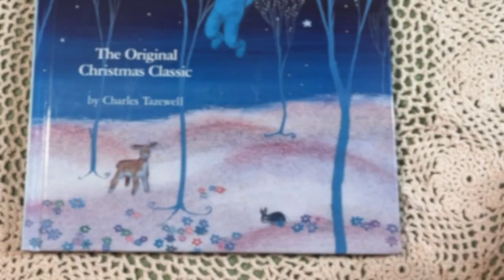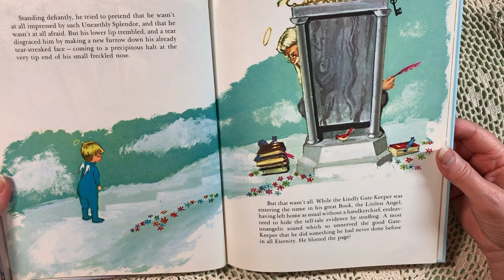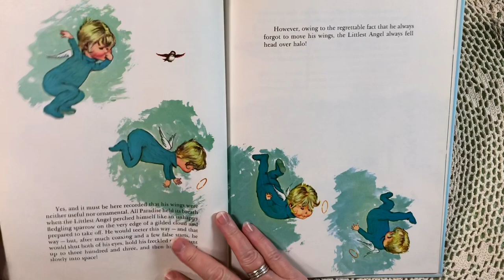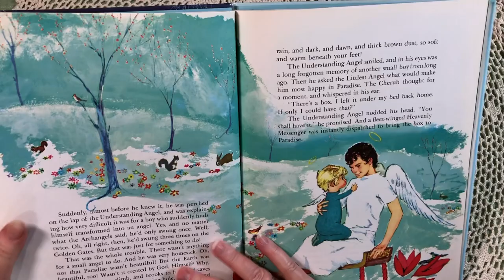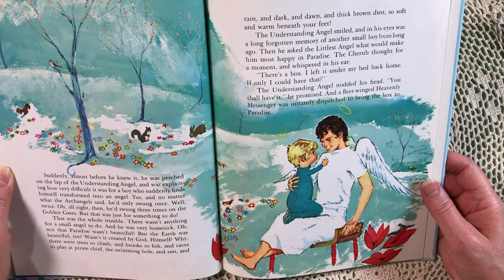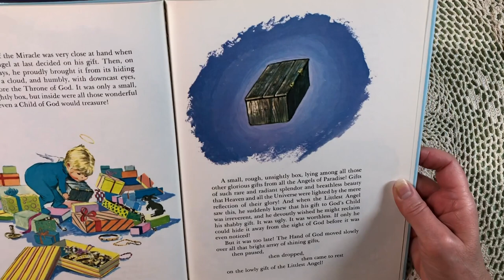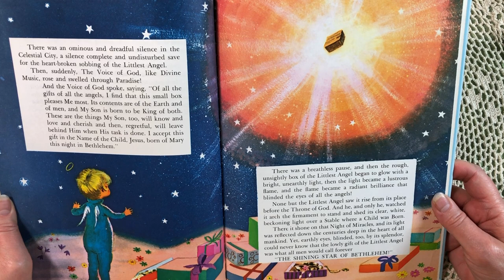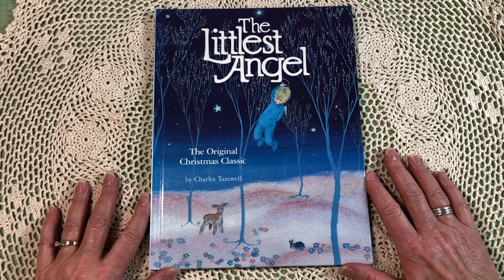Christmas Eve Story: The Littlest Angel | Christmas 2022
I'm reading aloud one of my favorite Christmas stories this Christmas Eve as my gift to you. Who knows? This may be the start of a new tradition. I hope you enjoy this story as much as I do.

Thanks for joining me today! Leave any questions or comments below - I love reading them!

Recording Arm for Phone
Standing Craft Lamp
LED Desk Lamp